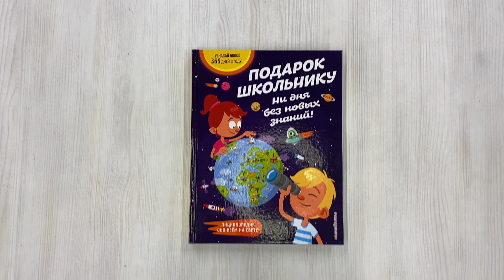Подарок школьнику. Ни дня без новых знаний!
Энциклопедия обо всём на свете в необычной форме ежедневника поможет младшим школьникам расширить кругозор и в то же время провести досуг весело и с пользой! Читая её, ребёнок постоянно будет узнавать что-то новое, в том числе связанное с каждым из 365 дней года — чем та или иная дата знаменита в истории, какими научными открытиями она славится и так далее. А ещё книга ответит на самые неожиданные вопросы ребятам, которые обожают каждый день узнавать что-нибудь любопытное: почему нам снятся кошмары, какой формы бывают снежинки, из чего состоит планета Земля, как смастерить воздушного змея. Кроме того, на её страницах маленьких читателей ждёт множество смешных шуток, увлекательных шарад, зрительных головоломок и самых разных поделок!

• Уникальная книга знаний для младших школьников!
• Наука — просто и доступно!
• Всё самое интересное на каждый день для повышения эрудиции!
• Занимательные задания, шарады, головоломки, пословицы!
• Рецепты и поделки!